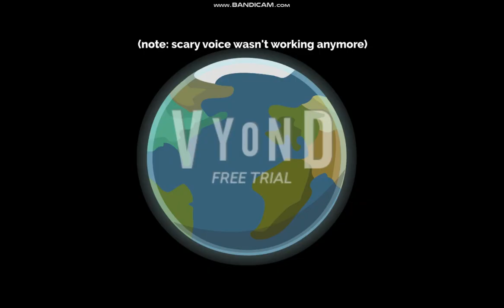bad matthew koopa jr for hire #9 Canadian McDonalds (ft. matthew von koopa)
nice matthew koopa jr and good matthew von koopa survived the beating